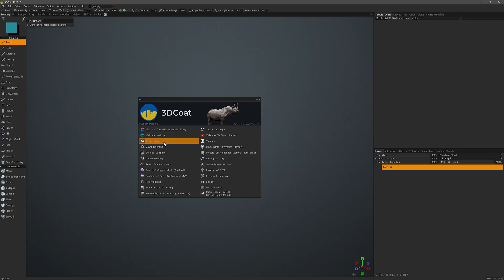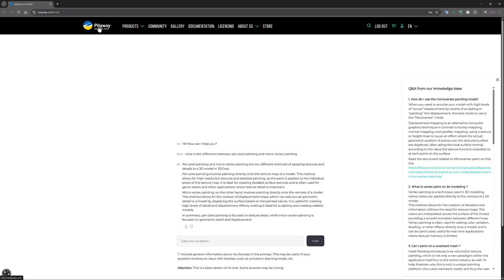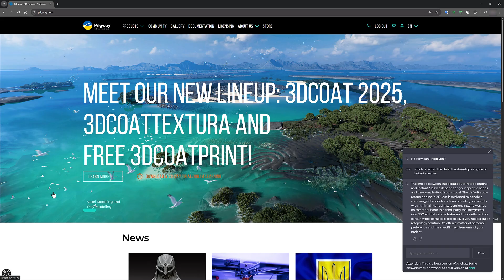AI Assistant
This video demonstrates the usage of the AI Assistant in 3DCoat and Pilgway's website. It does not generate 3D content, but rather provides assistance to the user when they have questions about the application or licensing.